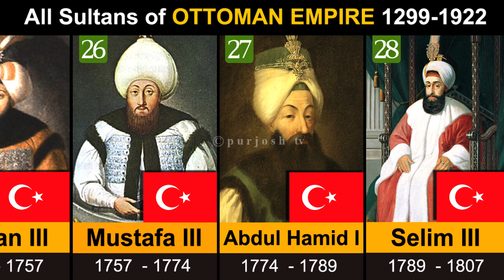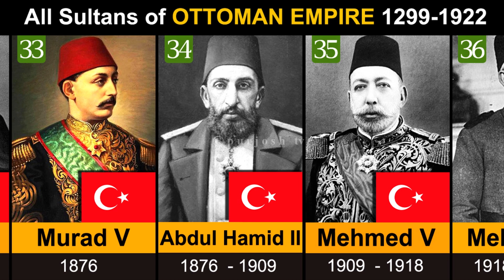All Sultans of Ottoman Empire in History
🌍 Ottoman Empire created by Turkish tribes in Anatolia. Osman I was the founder of Ottoman Empire. It first formed in 1299 and dissolved in 1923. Ottoman Empire ruled a large portion of the Middle East and Eastern Europe for over more than 600 years. Now, its became the country of Turkey.
🔸 In this video, we informed you about the all Sultans of Ottoman Empire in history 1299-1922. According to my research, all the Ottoman Sultans list mentioned in this video. So, watch the video till end.